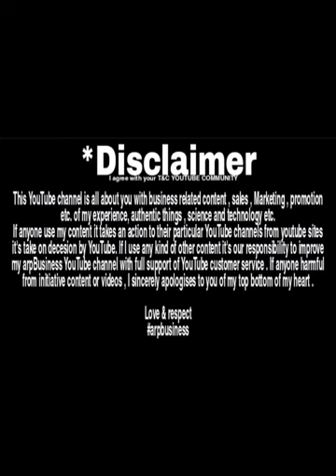"Embracing Enlightenment: The Journey of Buddhism's Global Spread"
Om Mani Padme Hum
🙏 ཨོཾ་མ་ཎི་པདྨེ་ཧཱུྃ 🙏

Drone shot video was taken by Kishore Pegu & Upashana Dehingia

SYAR SCHOOLING GOMPA
The Beauty of Nature
Area = 3 Acre
Location 📍 : 90-LAC, Duliajan
Tipomia village Bokuloni - Chariali, 786191,
Dibrugarh, Assam, India 🇮🇳

The beauty in Assam
Tea Garden 🌱 in Assam

We were welcomed at SCG of the Spiritual Monk on 01 April 2024, 14: 13

The spiritual monk's name was Lakhpa Bomjan (Loban ) from Kalapong, 734301 Darjeeling, India 🇮🇳

The spiritual monk seat on the chair

Gave us some dry fruits

Gave us blessing

Finally,  I also got blessings from the Spiritual Monk

The vibes were too positive in the Gompa hall

We all sit on the floor

Prayed by mantra

Positive speech

Hair cut for admission in Buddhist community

After the hair cut the spiritual monk gives us a special name with serials wise

And now, we are followers of Buddhism permanently until to die

You can't change your Buddhist community before marriage and after married

According to Buddhism, If you change Buddhist community after admission to Buddhism then you can't get salvation to the souls

Jai Vande Mataram
Buddhism is a major world religion and philosophy that originated in ancient India around the 5th century BCE. It was founded by Siddhartha Gautama, also known as the Buddha, which means "the awakened one." The core teachings of Buddhism revolve around the Four Noble Truths and the Eightfold Path, which provide a framework for understanding and transcending suffering.

The Four Noble Truths are:

1. Dukkha (Suffering): Life is marked by suffering, dissatisfaction, and impermanence.
2. Samudaya (Origin of Suffering): Suffering arises from attachment, craving, and ignorance.
3. Nirodha (Cessation of Suffering): There is a path to the cessation of suffering and liberation from samsara.
4. Magga (The Path): The Eightfold Path leads to the cessation of suffering and the realization of enlightenment.

The Eightfold Path consists of:

1. Right View: Understanding the Four Noble Truths and the nature of reality.
2. Right Intention: Cultivating wholesome and compassionate intentions.
3. Right Speech: Using truthful, kind, and skillful communication.
4. Right Action: Engaging in ethical and moral conduct.
5. Right Livelihood: Choosing a livelihood that does not harm others.
6. Right Effort: Cultivating positive qualities and abandoning negative ones.
7. Right Mindfulness: Developing awareness of body, feelings, mind, and phenomena.
8. Right Concentration: Cultivating mental focus and meditative absorption.

Buddhism does not worship a deity but rather focuses on individual spiritual development and the pursuit of enlightenment (nirvana) to break the cycle of suffering and rebirth. It encompasses various schools and traditions, such as Theravada, Mahayana, and Vajrayana, each with its own practices and interpretations of the Buddha's teachings.

Over the centuries, Buddhism has spread to various parts of Asia and beyond, influencing cultures, arts, and philosophies. It continues to be a significant spiritual and philosophical force in the modern world.

This video is for education purposes only Copyright right disclaimer under section 107 of the copyright ACT 1976, allowance is made for "fair use " for purposes such as criticism, comments, news, reporting, teaching, scholarship, research and many more things.